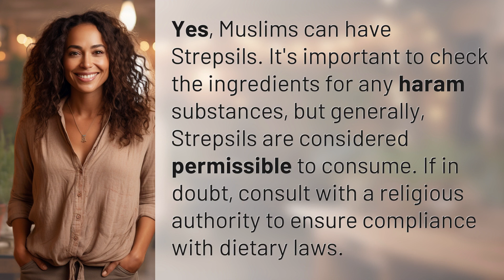Can Muslims have Strepsils?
Are Strepsils Halal for Muslims? 👉 Halal Strepsils 👉 Learn whether Muslims can consume Strepsils and how to ensure they are halal. Check ingredients and consult with a religious authority for clarity.

Laura S. Harris (2024, March 4.) Can Muslims have Strepsils?
    🌐 AskAbout.video